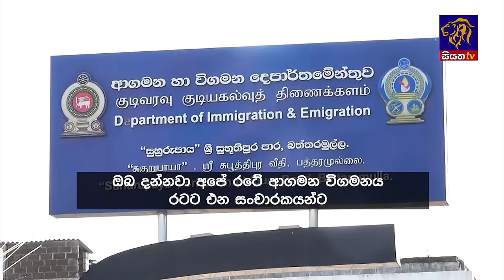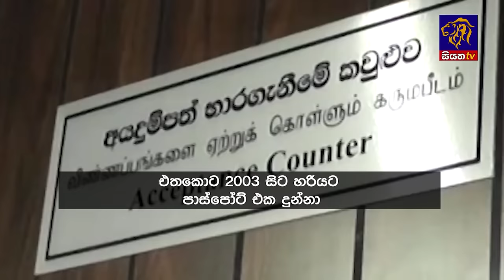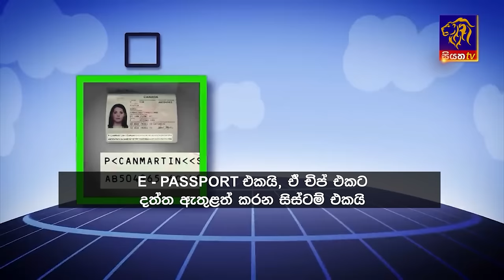Siyatha News | 06.00 AM | 10 - 08 - 2024